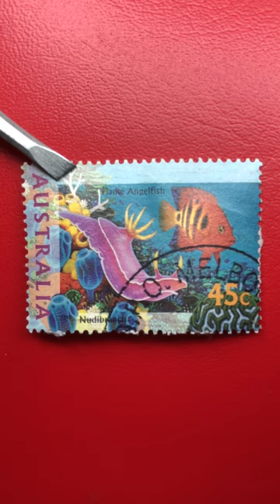Nudibranch and Flame Angelfish (Centropyge loriculus) Stamp - Australia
*Country- Australia
*Series- Marine Life
*Theme- Animals/Fishes
*Issued On- Oct. 3, 1995
*Size- 38 mm x 26 mm
*Perforation- comb 14 x 14¾
*Colors- Multicolor
*Designer- Gavin Ryan
*Printer- SNP Cambec
*Printing- Offset Lithography
*Face value- 45 Australian Cents